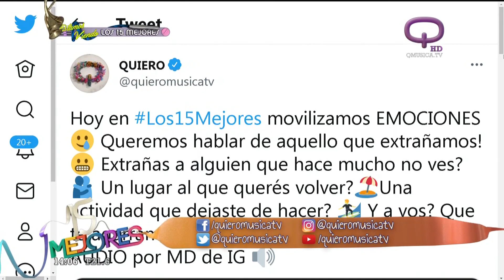¡UNA GENIA! Nicki Nicole sorprendió a una fan y nos hizo llorar a todos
Érica nos emocionó a todos. Sin dudas la noticia más linda del día de ayer fue el encuentro entre @NickiNicoleOk y su fan número uno, que se emocionó hasta las lágrimas en una entrevista.
Érica de tan solo nueve años presenció el show de Nicki Nicole en Córdoba, gracias a que después de muchos intentos pudo ganar las entradas en una radio.
La sorpresa se dio

A través de un zoom que realizó el programa "Seguimos" @eldoce de Córdoba  las dos compartieron una charla hermosísima.

¡Hermoso gesto de Nicki Nicole, que demuestra la humildad que la representa!.